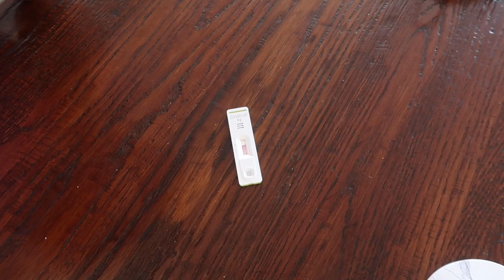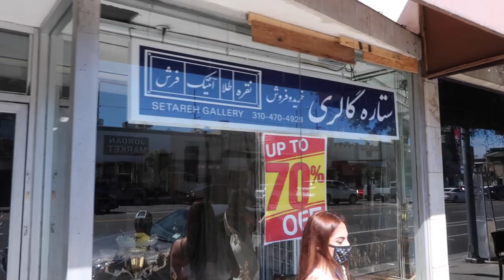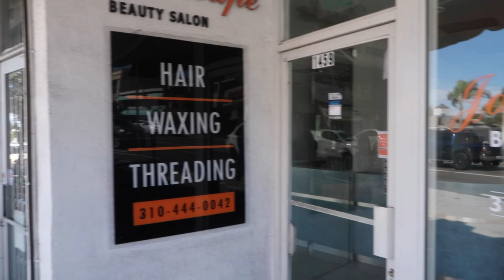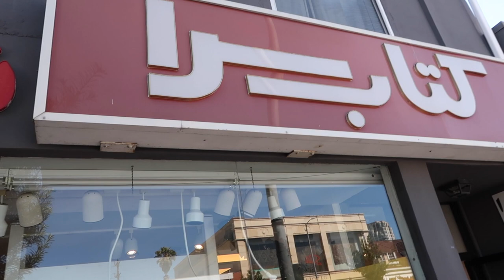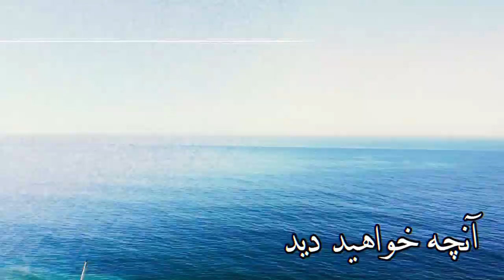Our First Trip After Covid Part 2 | اولین سفر ما بعد از کرونا!! لس آنجلس. قسمت دوم